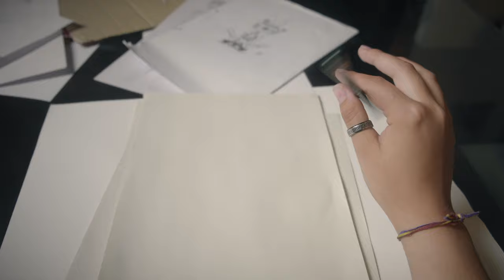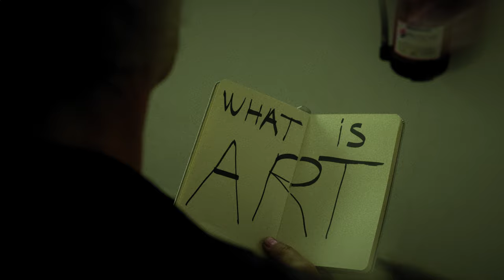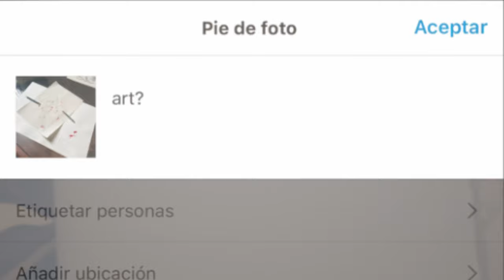SERENDIPITY | Short Film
SERENDIPITY

Hi , I'm a young 16 years old filmmaker and this is my latest short film . It's a philosophic short film where the main topics are "What is art?" , "Plato's cave" and the creative process .

Directed shot and edited by Gaël Combe Espinel
The girl : Carmen Barón Babón
"What is art" guy : my dad ;)
Assistant : Sofía García Hernández

Entirely shot on the Fujifilm XT3 + 18-55